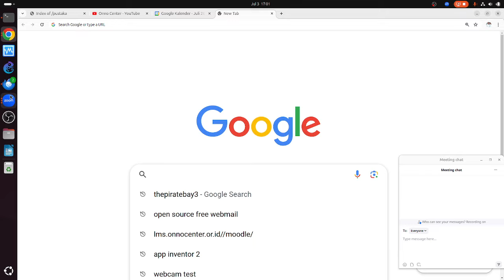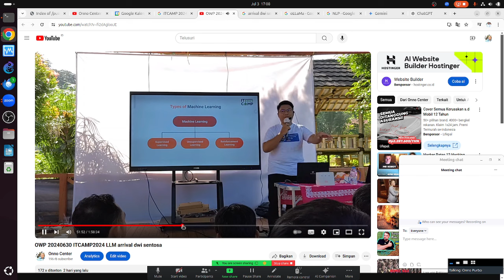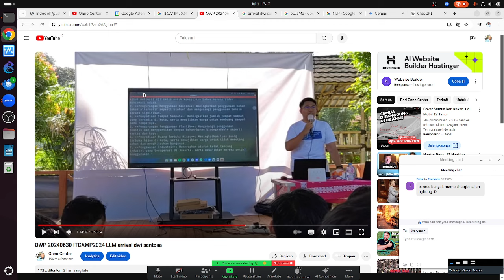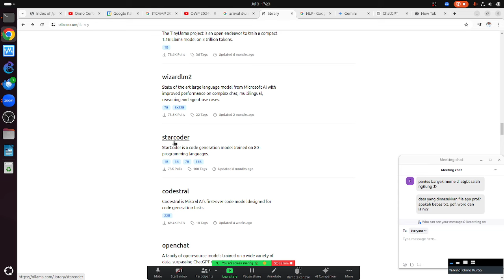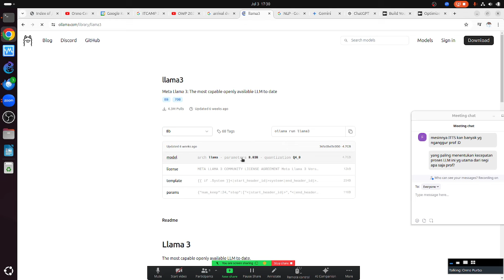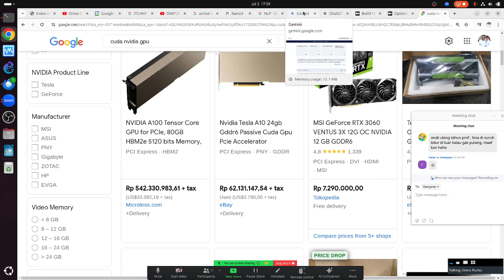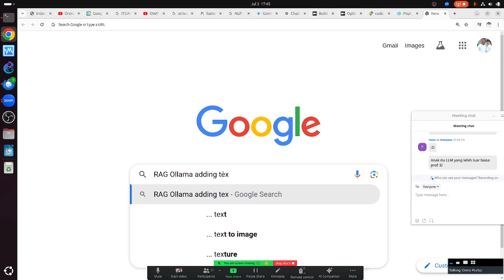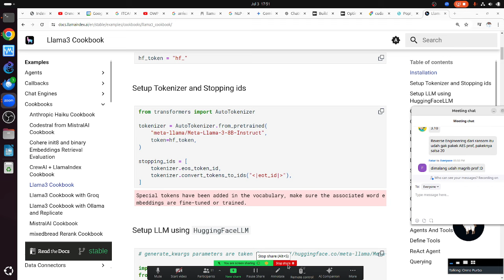OWP 20240703 ITTS data science pengenalan LLM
OnnoCenter